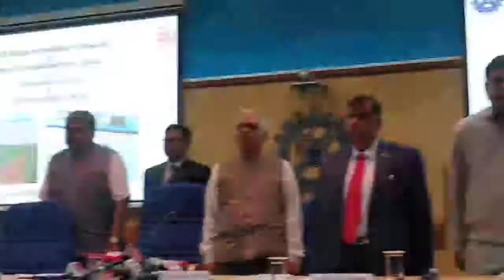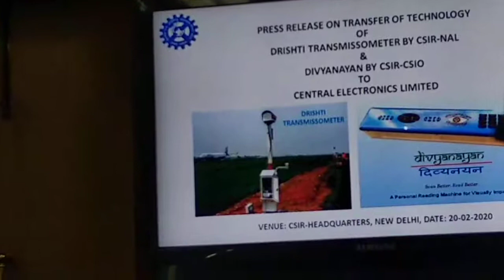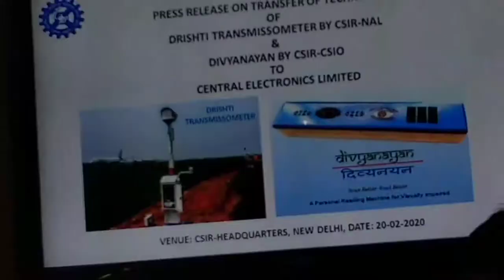CSIR CEL Transfer of Technology Press Meeting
CSIR CEL Transfer of Technology